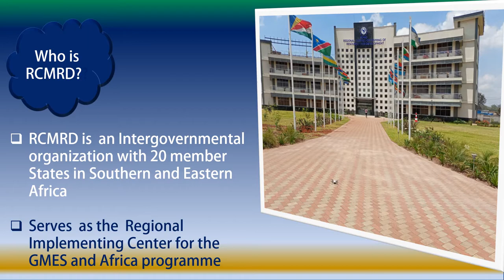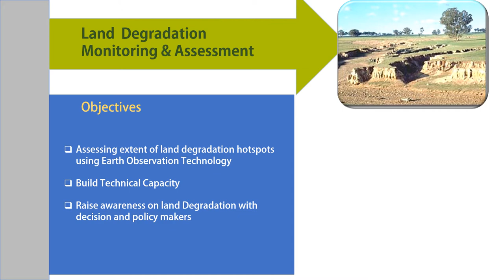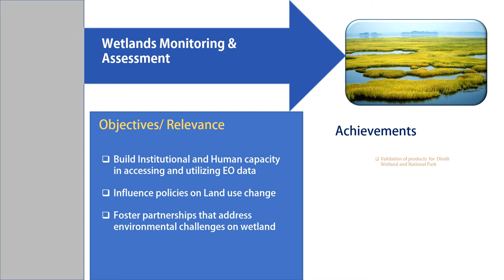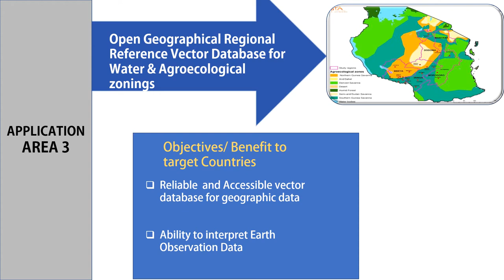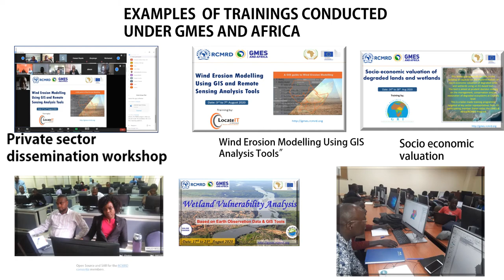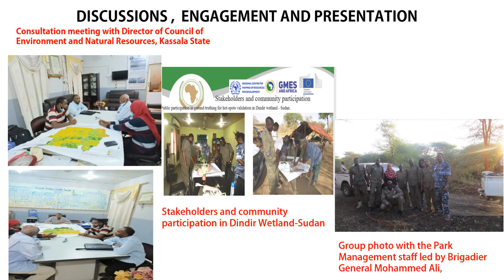GMES & AFRICA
A brief on Global Monitoring for Environment Security (GMES ) and Africa programme as implemented by RCMRD Consortium.